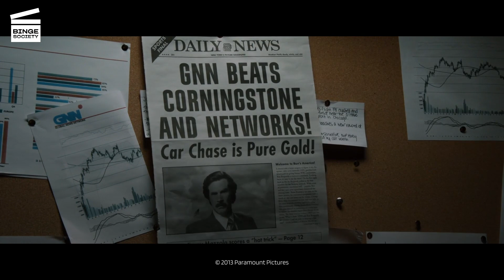Anchorman 2 (2013) - Ron Becomes Blind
In a pivotal scene from Anchorman 2: The Legend Continues, Ron Burgundy (Will Ferrell) attends a celebration party for the successful launch of the Global News Network (GNN). During the festivities, Ron takes to the ice rink, attempting to showcase his skating skills. However, his bravado leads to a severe fall, resulting in a life-changing injury that leaves him blind.

This dramatic turn of events sets the stage for Ron's personal journey of adaptation, resilience, and self-discovery. As he navigates the challenges of his new reality, Ron must rely on the support of his loyal news team and family to overcome the obstacles in his path. Will Ferrell's portrayal of Ron Burgundy's vulnerability and determination in the face of adversity adds depth to the character and showcases the actor's range. Experience the full emotional impact of this scene and Ron's subsequent journey by watching Anchorman 2: The Legend Continues, now available for streaming on Hulu as of June 1, 2024.